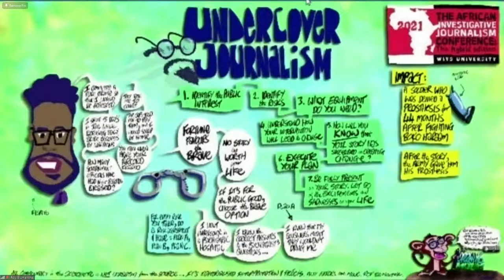Undercover Journalism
Four brave reporters who went undercover to expose wrongdoing talk about their experiences. As this form of journalism is on the rise, we ask when is it appropriate to use deception, what are the risks and what are the precautions one should take?
Speakers
Fisayo Soyombo (Speaker) Foundation for Investigative Journalism (FIJ)
Benon Oluka (Moderator) Africa Editor, Global Investigative Journalism Network